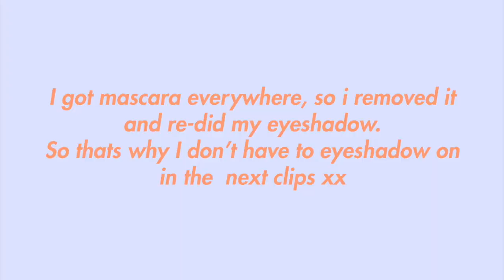Simple everyday makeup routine 我的日常化妝 ✨🌻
My simple everyday makeup routine for school, dance classes... weekends ?

AnasJourney - Ariana Grande breathin (Instrumental Remake)
lamia - mask on